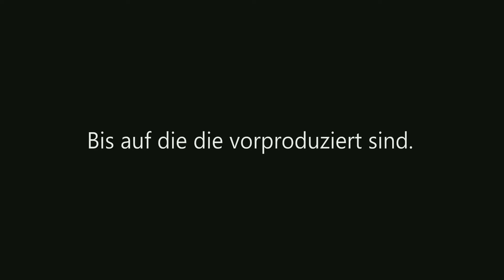Kein Ton!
Es tut uns leid wir versuchen das Problem so schnell wie es geht zu lösen.